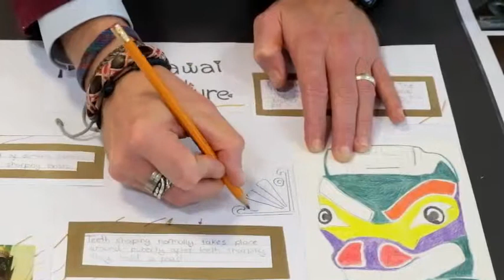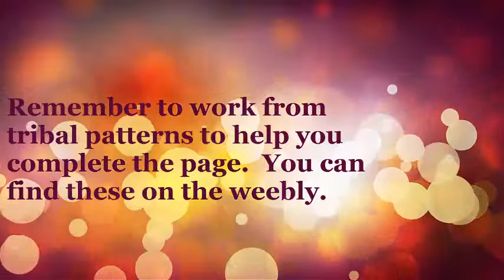Sketchbook background patterns